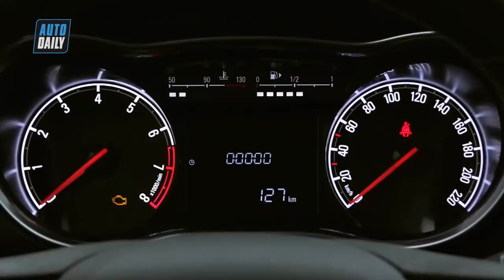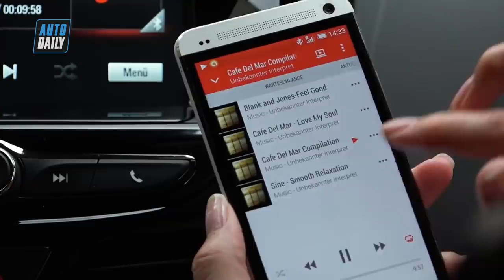|VINFAST| 4 mẫu xe VINFAST khuấy đảo thị trường trong thời gian tới |AUTODAILY.VN|